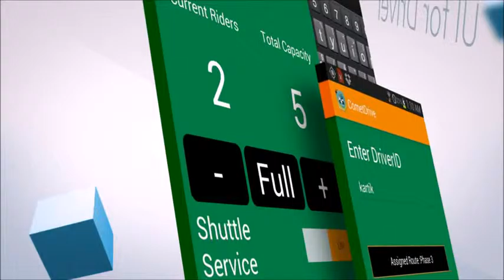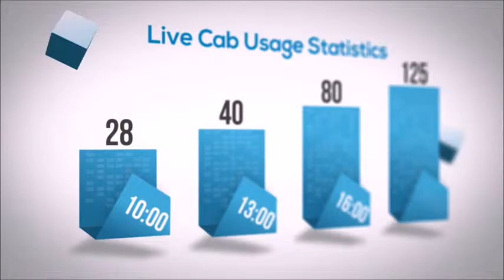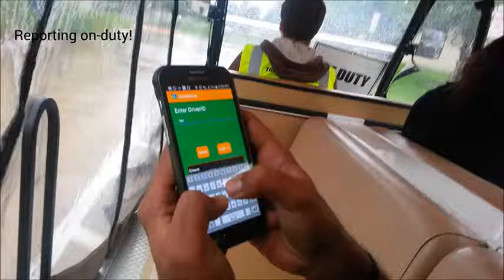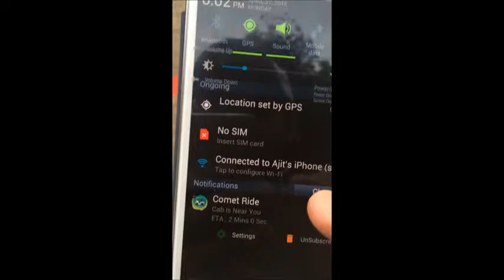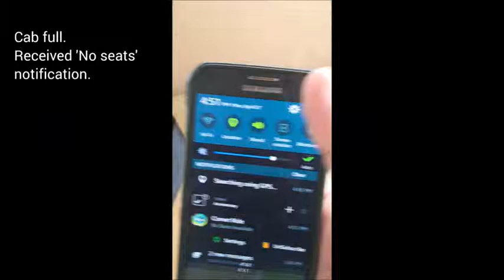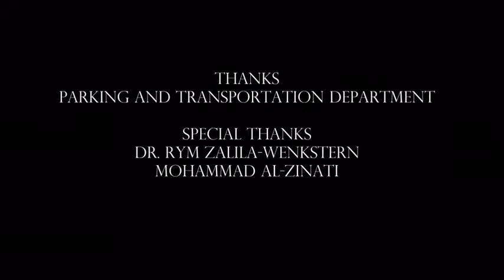CometCab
Our newest addition to the Smart Campus family of services is CometCab.

UT Dallas has shuttles that help students, staff, and visitors travel around our continuously growing campus. However, a major issue is that our shuttles do not have an easily identifiable schedule and no one knows when they are going to catch one.
We have therefore introduced an Smart-Phone application that allows users to know at all times when and where the cabs are. This service is the newest addition to our growing list of services. The development of this project is in response to many student's request to enhance their CometCab experience.
This project was completed in Spring 2015 by the Advanced Software Engineering Project (SE 6387) students.